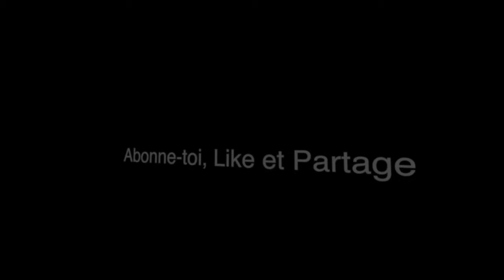Course circuit Val de Vienne-au Vigeant 2015 part 4/25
Voici la course au Vigeant avec pleins de belle voiture
Il existe le film en entier avec plus d’1 heure de plaisir et un bonus onboard

Voici mon blog de modélisme : dynamicrc.blogspot.fr
Mon Twitter : @dynamicrc37